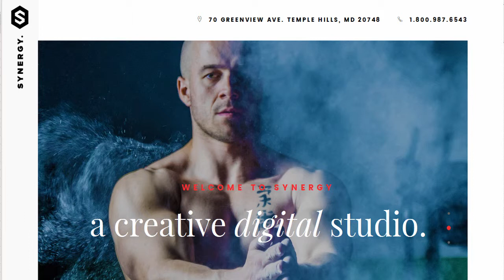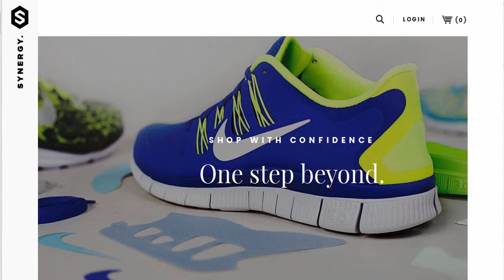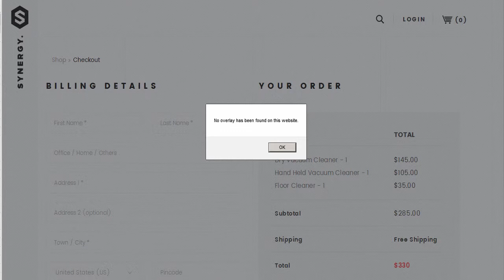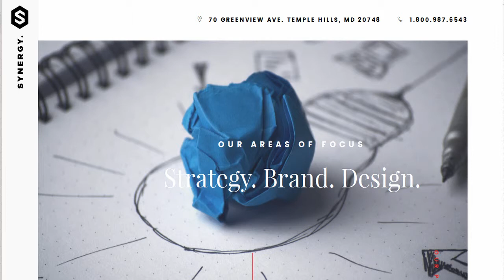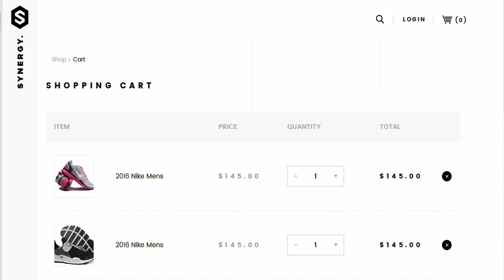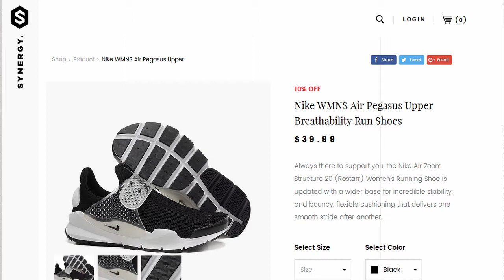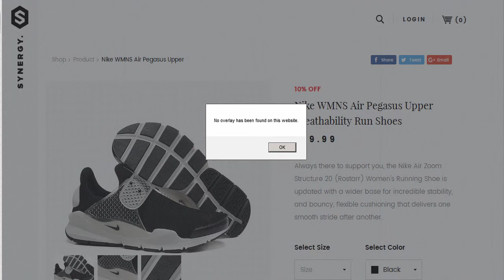Synergy Creative HTML Template | Themeforest Download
Download Synergy Creative HTML Template | Themeforest

Synergy is a non generic responsive template for creative agencies and can be easily modified to any kind of businesses. The main feature of this template is the design. which gives it a custom design feel rather than a template.

Files included

Home Page (2 options)

About Page (2 options)

Services Page (2 options)

Team Page

Portfolio Page

Portfolio Detail Page

Blog Listing Page

Blog Detail Page

Shop Page

Product Detail

Cart Page

Checkout Page

Fonts Used

Poppin

Playfair

Credits

Pexel.com

Pixden

Please note: The images used in demo are not included.